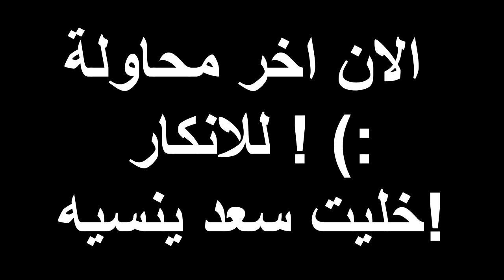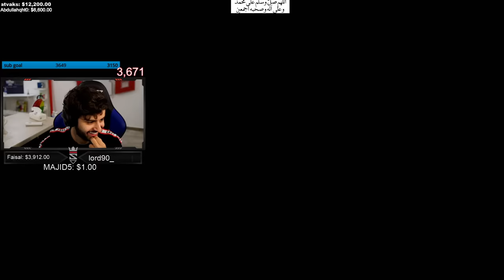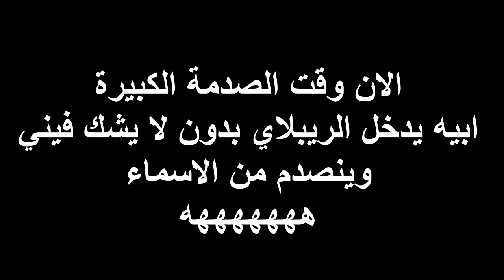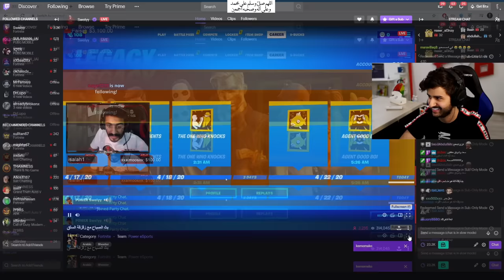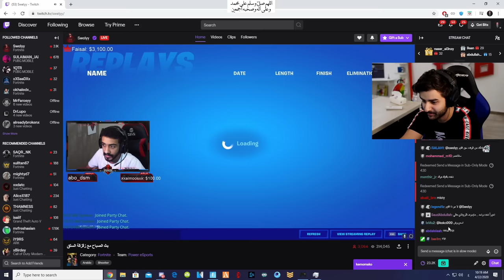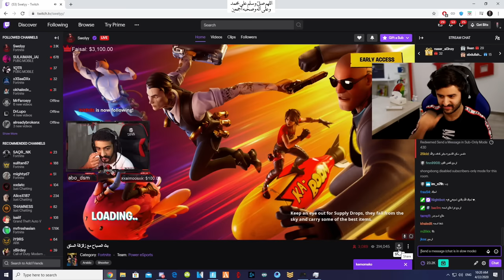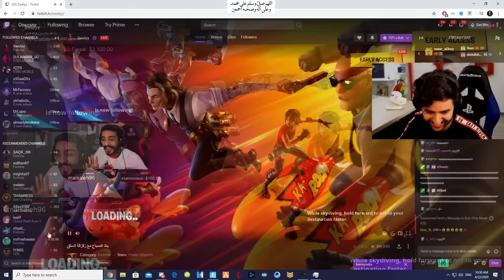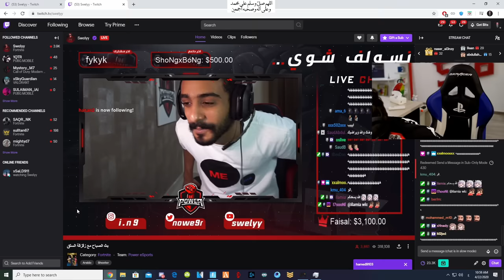ردة فعل ناصر وانا اسوي عليه ستريم سنايب واخطفه في بثه 😂🔥!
سناب :
a7med.mq